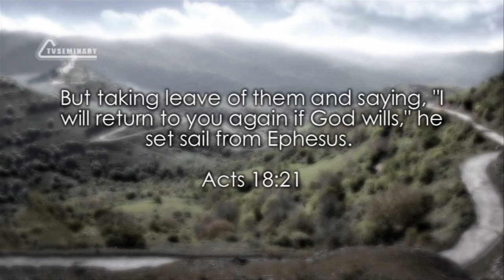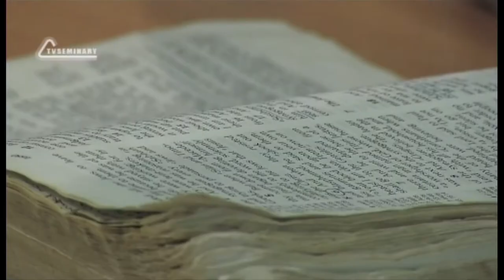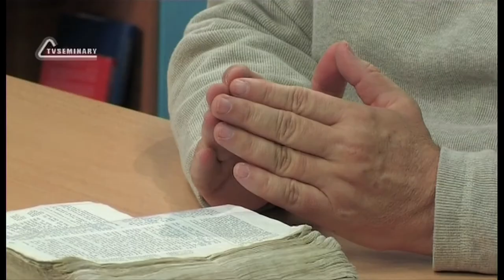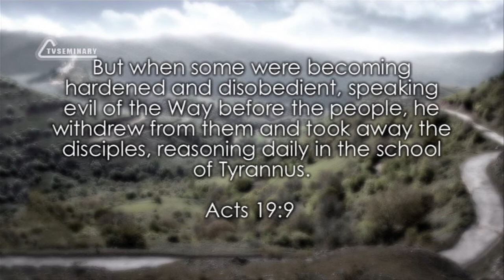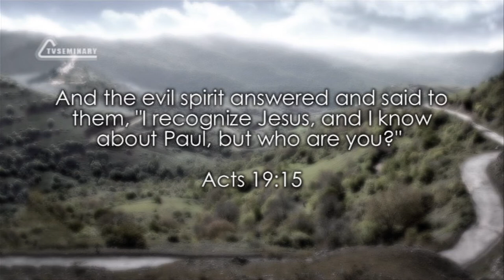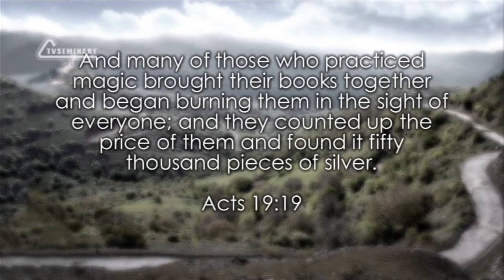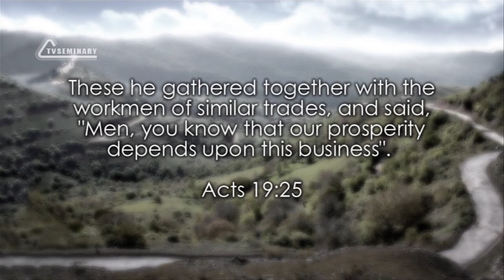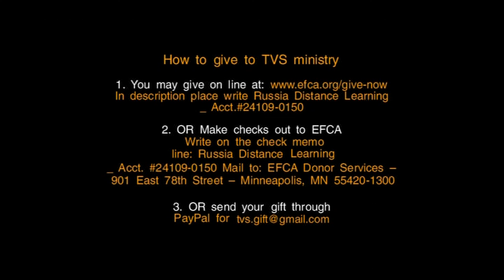TVS BS232 33